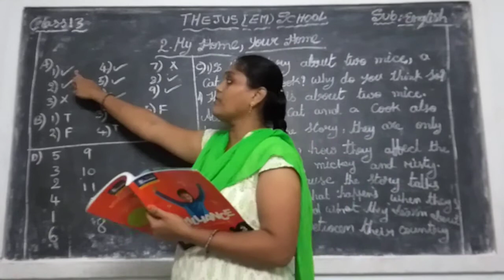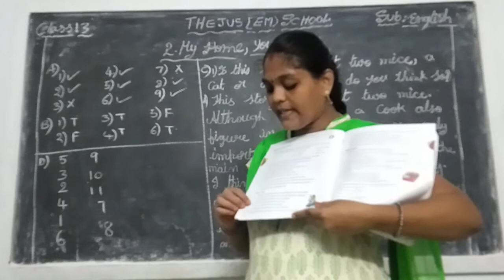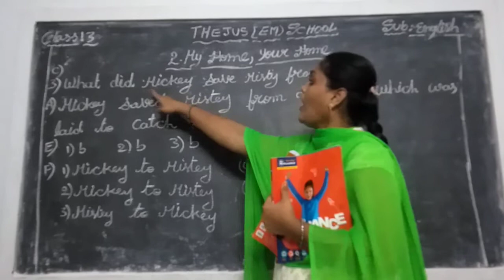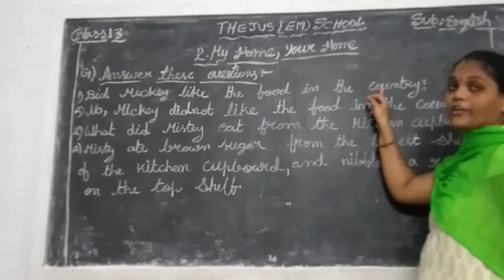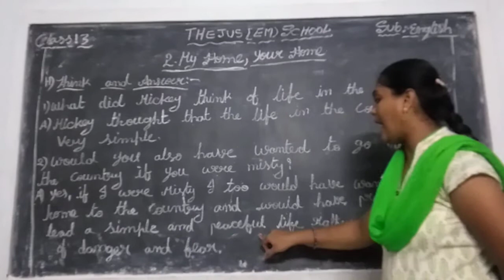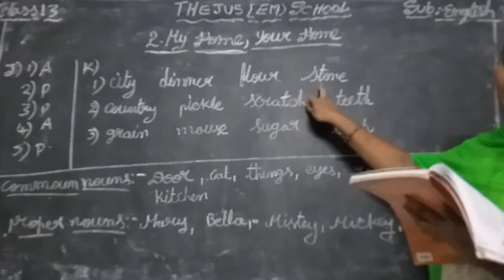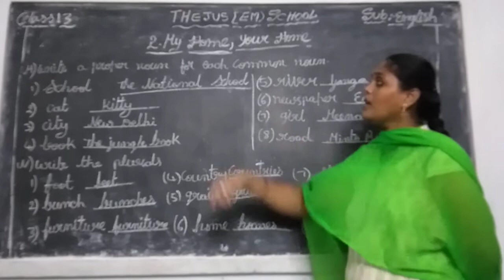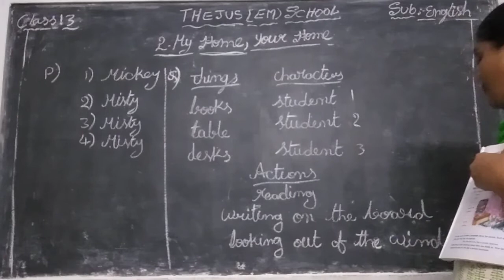THEJUS EM SCHOOL....3rdclassEnglish..... LECTURE 12